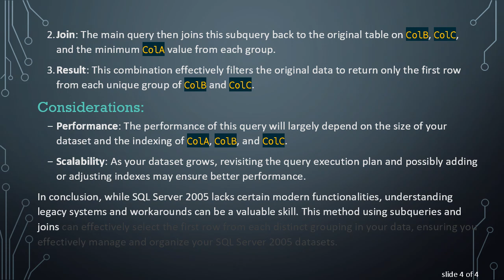Selecting the First Row in Each Distinct Group with SQL Server 2005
Learn how to retrieve the first row from each unique combination of columns in SQL Server 2005 using SQL queries to improve data organization and efficiency.
In the world of databases, being able to efficiently retrieve specific subsets of data is crucial in managing large datasets. One particular requirement is selecting the first row within each unique group, based on specific columns. If you're dealing with SQL Server 2005, there are some techniques you can use to achieve this.

When working with SQL Server 2005, you might encounter scenarios where you need to get the first record from each group defined by combinations of columns. Suppose you have a table with several columns, and you're particularly interested in grouping rows based on ColB and ColC. Here’s a quick guide on how you can accomplish this task effectively.

Setting the Context

Imagine a table named MyTable, with columns ColA, ColB, and ColC. Your goal is to retrieve the first entry, based upon some order criteria (probably ColA), for each unique combination of ColB and ColC.

Approach

Since SQL Server 2005 does not support the ROW_NUMBER() function within a Common Table Expression (CTE), you'll need to work with a bit of a workaround. Below is one method using a combination of a subquery and a JOIN to retrieve the desired results.

Using a Subquery with a Join

Explanation

Subquery: The subquery is used to determine the minimum value of ColA for each group defined by ColB and ColC.

Join: The main query then joins this subquery back to the original table on ColB, ColC, and the minimum ColA value from each group.

Result: This combination effectively filters the original data to return only the first row from each unique group of ColB and ColC.

Considerations:

Performance: The performance of this query will largely depend on the size of your dataset and the indexing of ColA, ColB, and ColC.

Scalability: As your dataset grows, revisiting the query execution plan and possibly adding or adjusting indexes may ensure better performance.

In conclusion, while SQL Server 2005 lacks certain modern functionalities, understanding legacy systems and workarounds can be a valuable skill. This method using subqueries and joins can effectively select the first row from each distinct grouping in your data, ensuring you effectively manage and organize your SQL Server 2005 datasets.